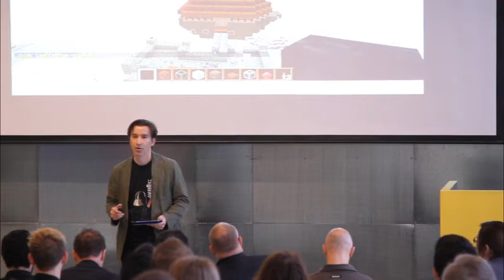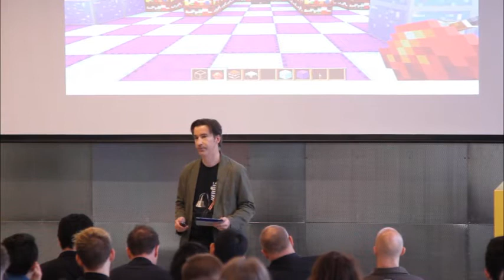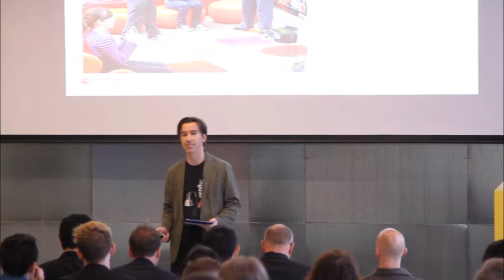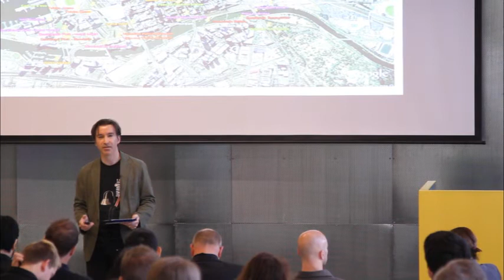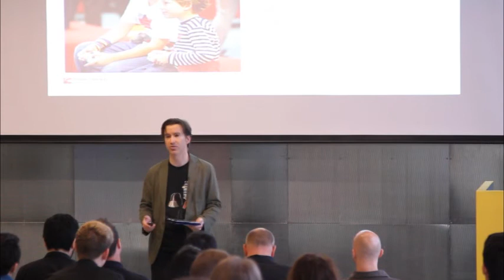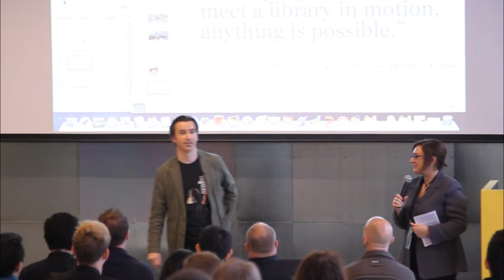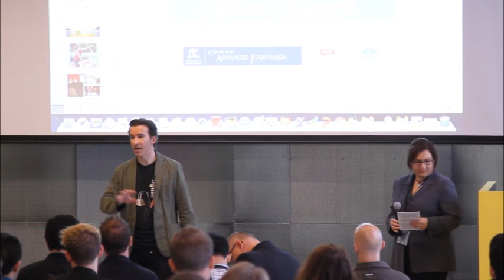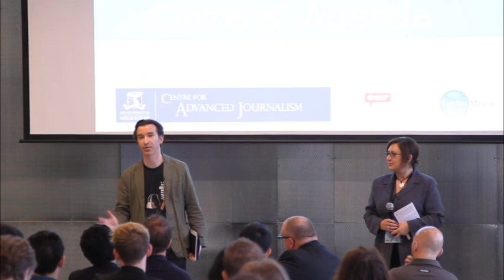Hamish Curry: The playful library cocktail: Libraries shaken but not stirred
Libraries around the world are exploring initiatives that use both passive and proactive measures to encourage playfulness. As public services and spaces, they offer incredible potential to to engage the community in experiencing information in new ways, as well as highlighting the power of games to support social inclusion. While offering a range of possibilities, this presentation will also highlight the various activities and offerings of the State Library of Victoria, around games, collaborative play, and how it is linking communities.